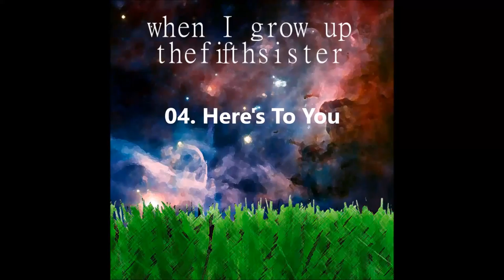Here's To You - TheFifthSister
From my EP When I Grow Up.